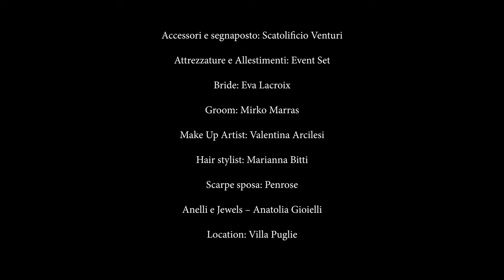The Dream - Inspirational Shooting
An Inspirational Shooting based on a true story, a story about love.
Images, emotions, energy, and a touch of italian glamour.
Photo: Stefano Cassaro Photography
Video: Vanity Wedding